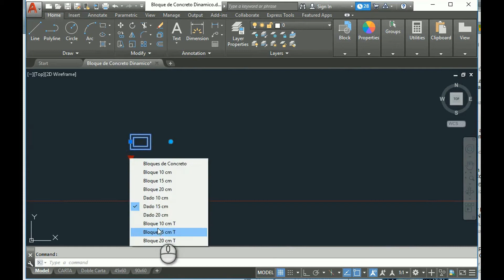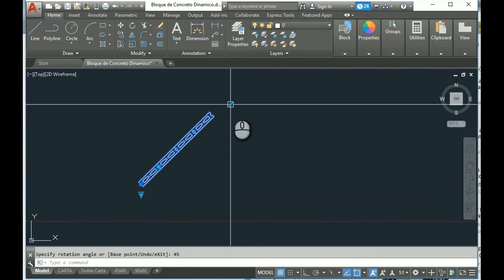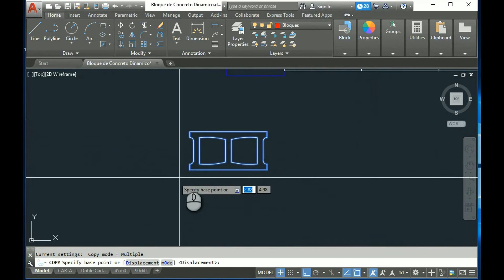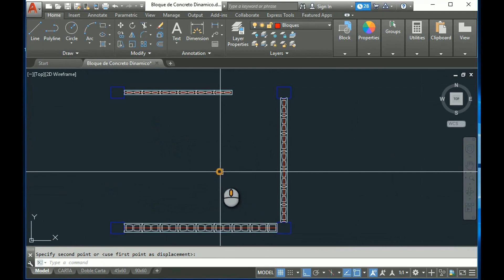Bloque de Concreto Dinamico en AutoCAD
Les comparto un bloque de elaboración propia. que les ayudara con sus dibujos de plantas estructurales de Fundaciones o de entrepisos.